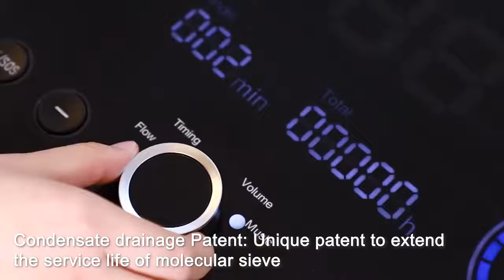Lepu Oxygen Concentrator LFO5A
Main features:
1/ The first brand compressor, can keep working for 24 hours;
2/ CECA molecular sieves, ensure high efficiency of oxygen generating;
3/ Equipped with remote control, can control from 150 meters away from machine;
4/ Big operation panel;